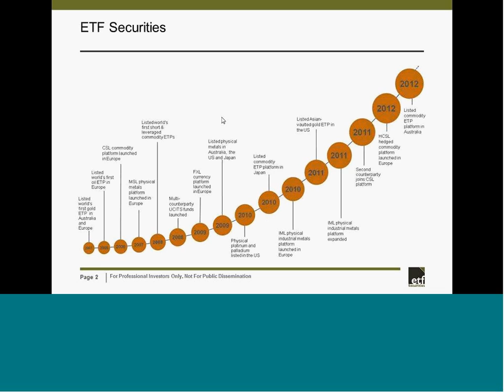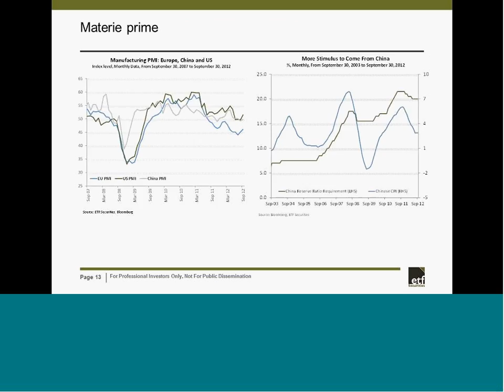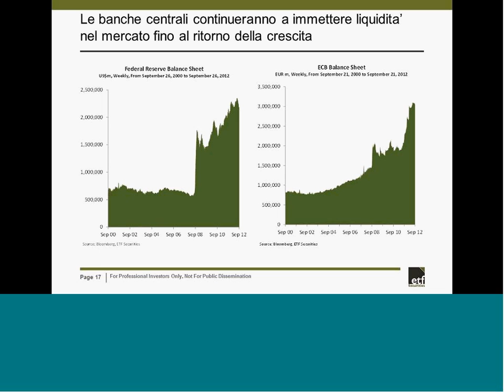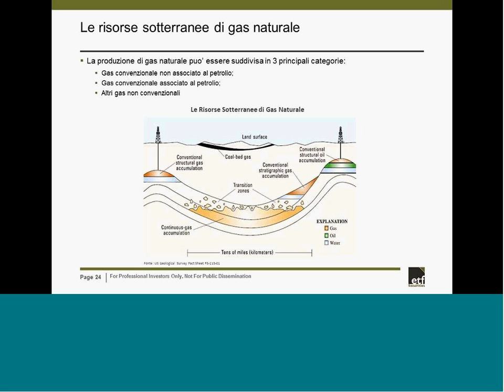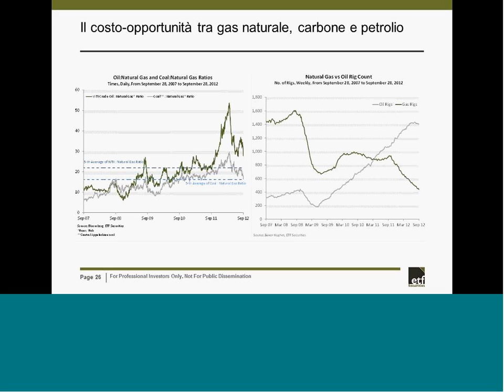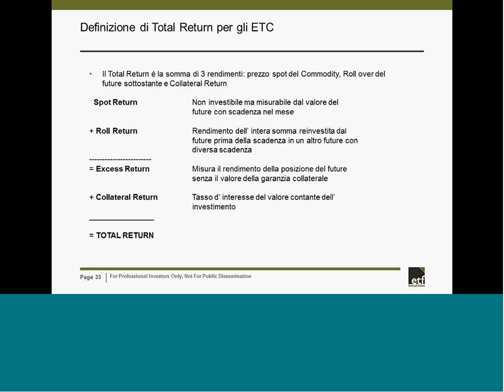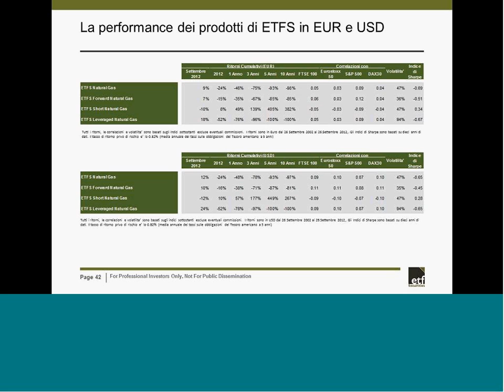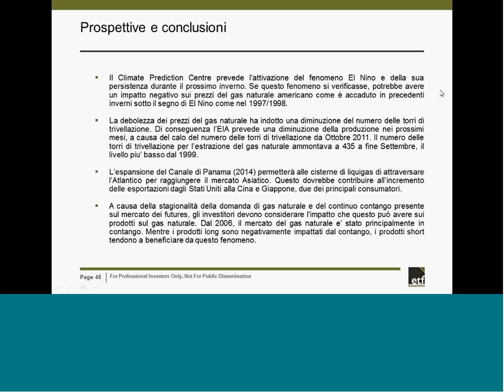Gas Naturale: grande promessa o continua delusione?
Scenario economico attuale e prospettive del gas naturale, con Simona Gamberini di ETF Securities